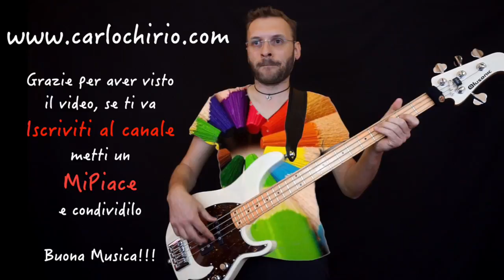Smanicamento sul basso elettrico AlusonicDjango Bass Riff of the day in 30 seconds, giorno 206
Giorno 206, oggi suono un mio groove in cui si passa per il feel finale sulla parte alta della tastiera, enjoy! :)